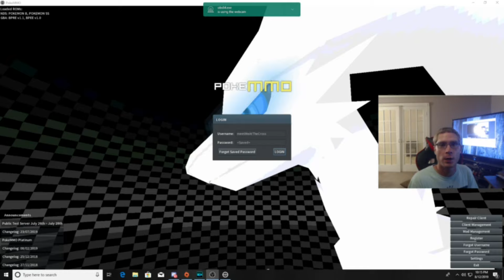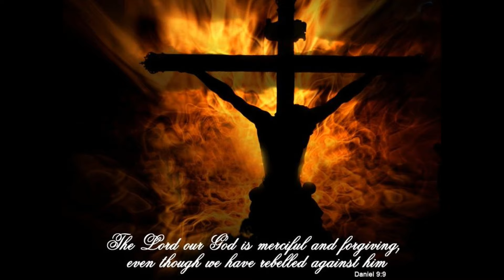NU Draft Season Tournament Semi Finals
Tournament Semi Finals for our NU Draft Season